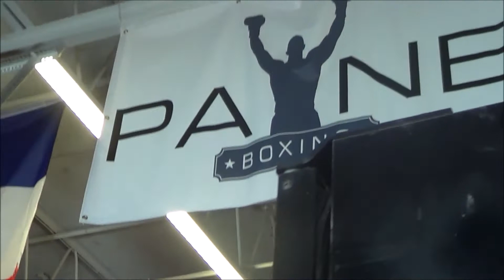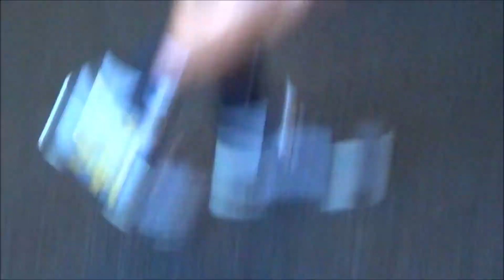JEISON ROSARIO RAW & UNCUT ON JERMELL CHARLO 154 SUPERFIGHT! 🍌🥊